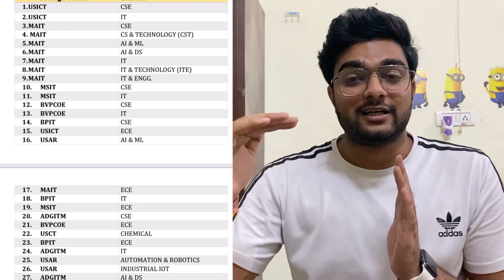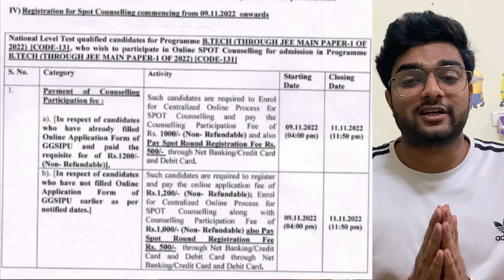IPU B.TECH SPOT ROUND 2022🤩|6 LAKH RANK TAK CSE🤯FREE BEST CHOICE FILLING ORDER✅YE GALATI MAT KARNA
IPU B.TECH SPOT ROUND COUNSELLING 2022 Preference List & Choice Filling done Step by Step.

perfect choice filling for everyone .

IPU B.TECH SPOT ROUND COUNSELLING 2022
TENTATIVE VACANT SEATS PDF-